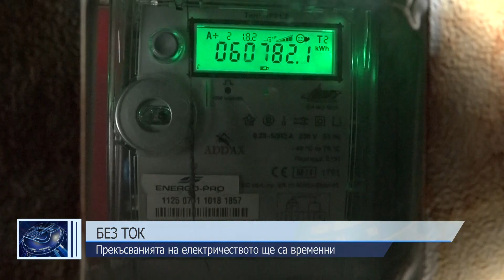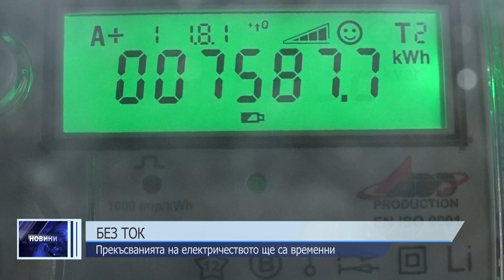ОБЕДНА ЕМИСИЯ НОВИНИ 26 02 2024